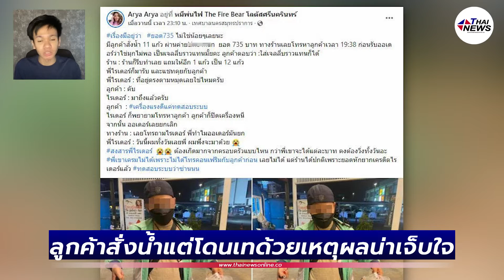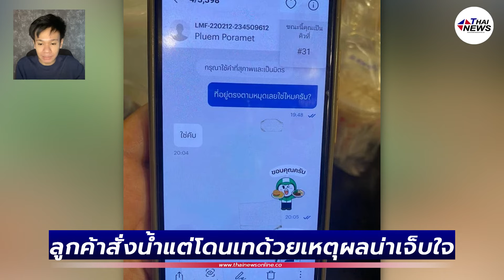ไรเดอร์แทบทรุด ลูกค้าสั่งน้ำยอด 735 แต่โดนเทด้วยเหตุผลน่าเจ็บใจ| Thainews - ไทยนิวส์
ไรเดอร์แทบทรุด ลูกค้าสั่งน้ำยอด 735 แต่โดนเทด้วยเหตุผลน่าเจ็บใจ